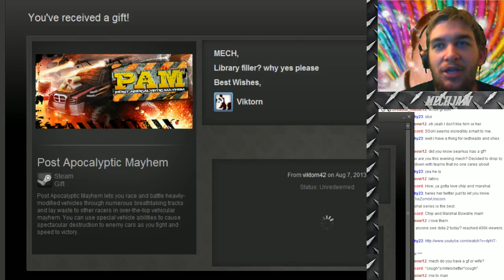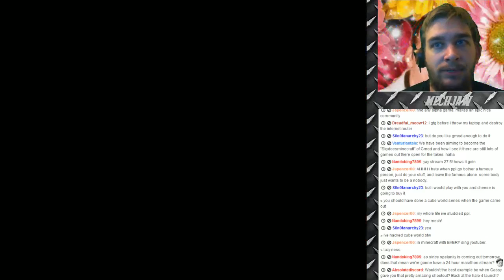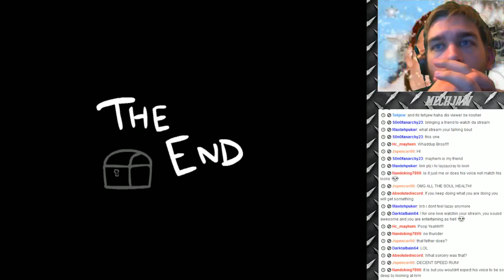The Binding of Isaac - ONE OF THE MOSTEST BESTEST THINGS IN THE PLANET {Stream Highlight}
Amazing run on Binding of Isaac! Stream Highlight!

If you wanna join in on these incredibly fun times, hit the follow button my twitch channel! Please come try it out!